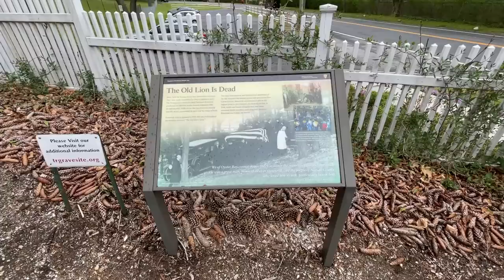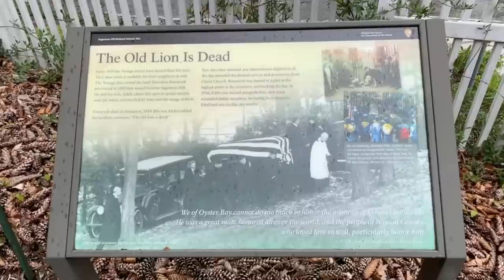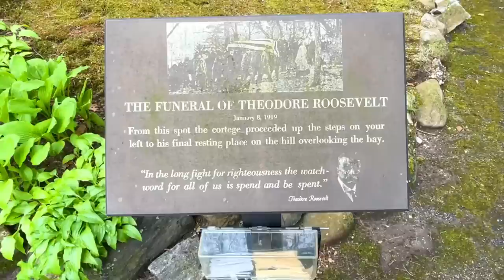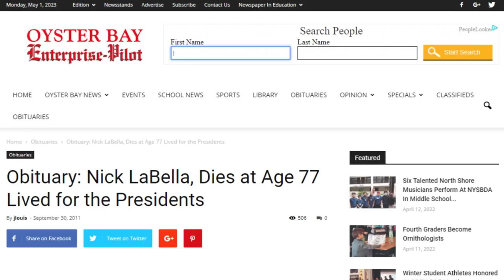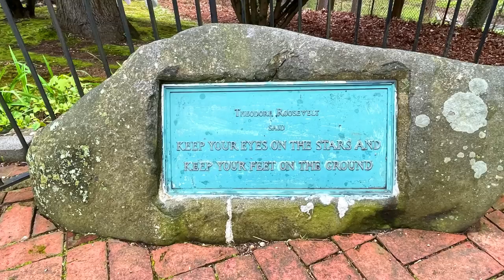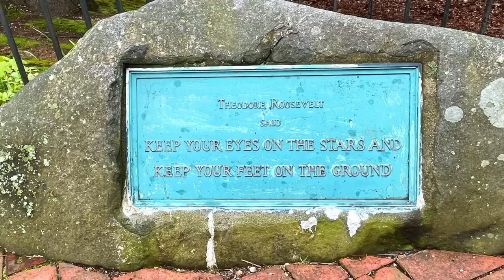WHO DIED At President Theodore Roosevelt's Grave?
On my cross country road trip last year, I visited the gravesite of the 26nd U.S. President, THEODORE "Teddy" ROOSEVELT, at his gravesite in OysterBay, New York.

I also share a story, told to me by my friend and historian, Kurt Deion, about a man who died at Roosevelt's grave. It's just one of the many fascinating stories from Kurt's new book "PRESIDENTIAL GRAVE HUNTER--One Kid's Quest to visit the Tombs of Every President and Vice President", which is now in bookstores (May 2023).

When I learned, last year, that Kurt had visited all the U.S. President gravesites, I was inspried to visit them all myself in 2022. Thanks for the inspiration Kurt and congratulations on your new book!

Thanks for joining me today on another raod trip to the past and for sharing the memories!